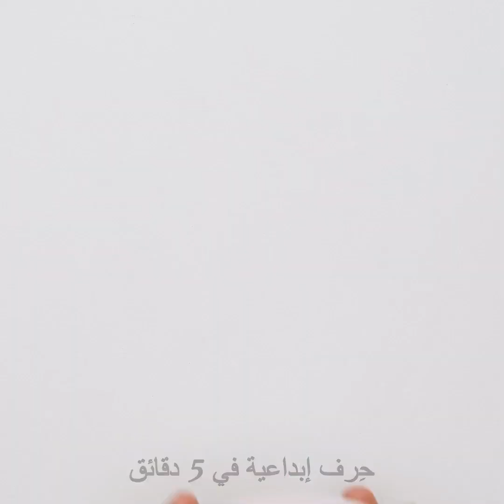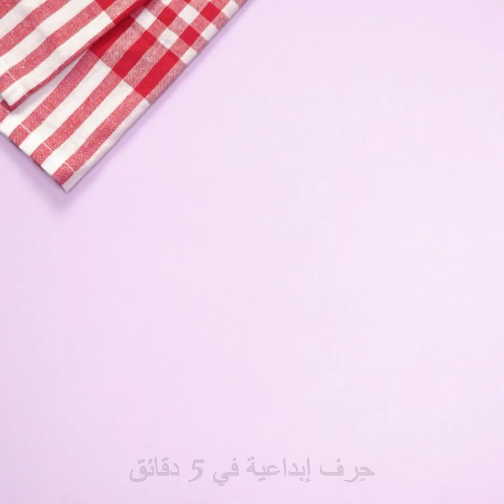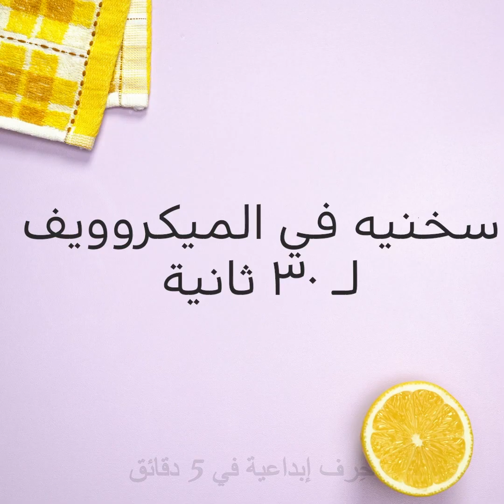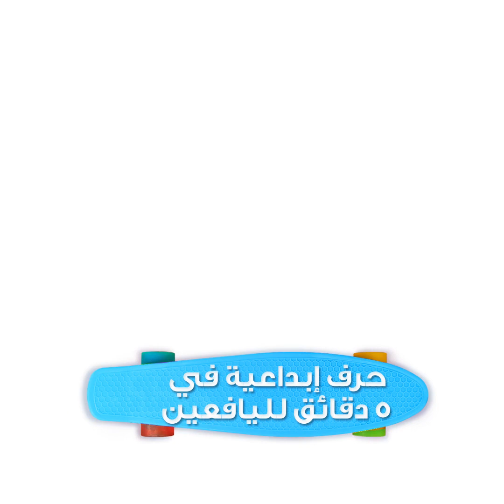حلول مبتكرة لمشاكل الفتيات اليومية || حيل تجميل رائعة للفتيات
الطوابع الزمنية:
00:04 فوائد الفحم النشط
06:30 أفكار طبيعية للعناية بجمالك
10:44 أعشاب وتوابل تزيدك جمالاً